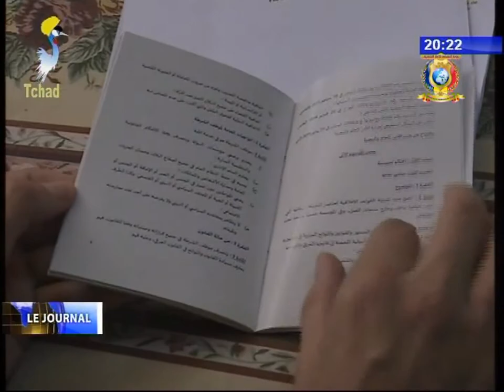Reunion des CEMGA des pays membres de la CBLT et du Benin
Titres
1) Les codes de déontologie de Gendarmérie et de la GNN sont adoptés.